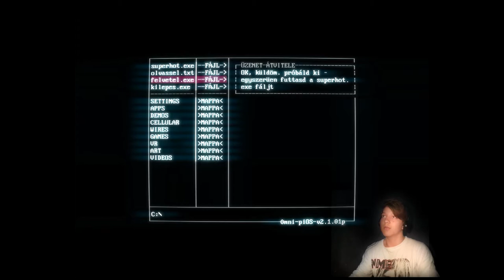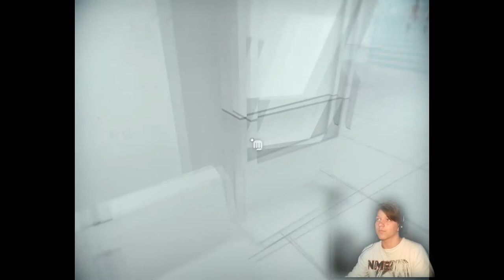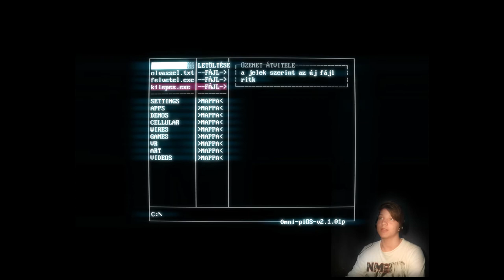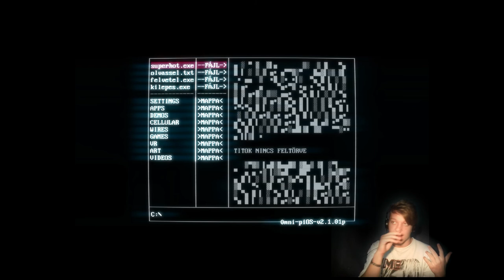BESZÍVTAM AZ ALULJÁRÓBAN!!!4!! SUPERHOT #1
CSÁSZTOK!! Ebben a videbóban a SUPERHOT-al fogunk játszani.